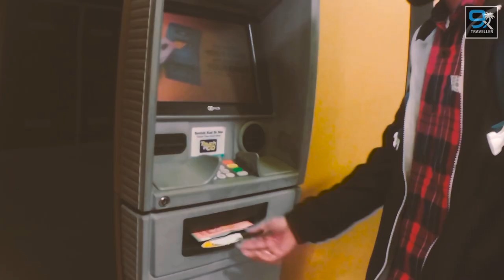Trailer Malaysia Trip 2020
Here is the glimpse of my trip to Malaysia. I booked cheap flight tickets, stayed in Hostels and did many exciting things which you will see in this dedicated web series to Malaysia.